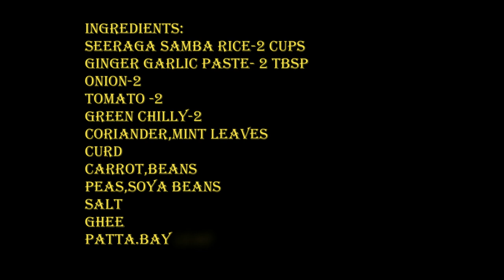யாரும் சொல்லி தராத 😋பிரியாணி ரகசிய Tips | HOW TO MAKE VEG BIRIYANI | ONE POT RICE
HELLO EVERYONE,
        Ar mommy diaries shares a delicious tasty recipe with you all. it's very yummy. try this once, and let me know your comments as well.

INGREDIENTS:
SEERAGA SAMBA RICE- 2 CUPS
GINGER GARLIC PASTE
ONION
TOMATO
GREEN CHILLY
CORIANDER LEAVES
MINT LEAVES
CARROT,BEANS, PEAS, SOYABEANS
CURD
GHEE
OIL
PATTA,CLOVES,BAYLEAF
BIRIYANI MASALA
RED CHILLI POWDER
CORIANDER POWDER
SALT
CURRY MASALA POWDER
lemon juice

THANKS,
GAYATHRI MURUGAN